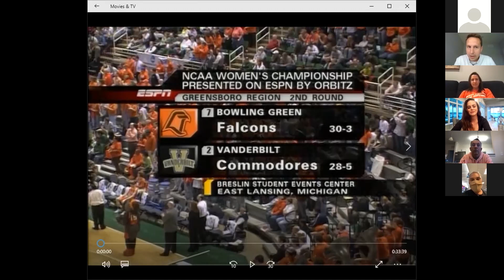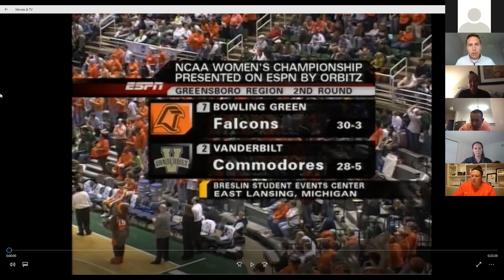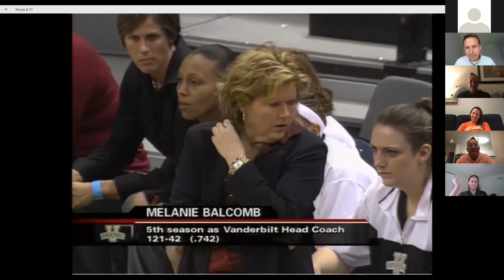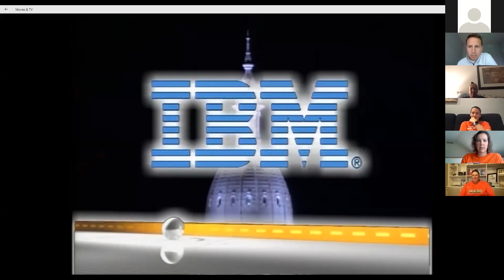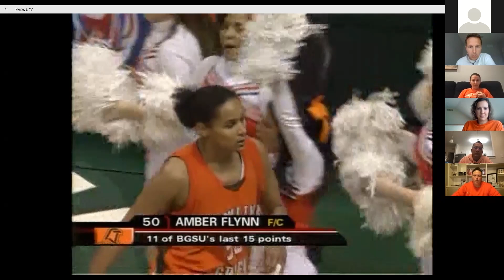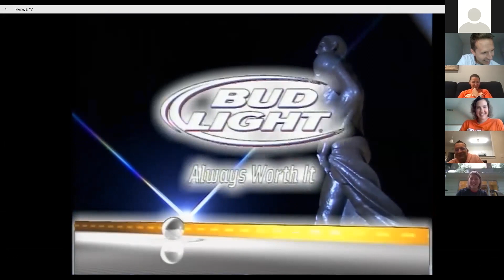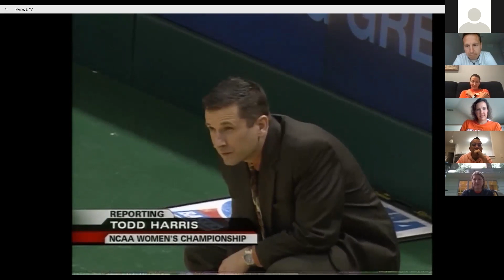2007 BGSU Women's Basketball Rewatch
The 2006-07 Falcons became the first Mid-American Conference team ever to advance to the Round of 16 in the NCAA Championships, and BGSU also became the first-ever MAC basketball team -- men or women -- to win more than 30 games.

Join them as they reminisce about the game that advanced them to the Sweet Sixteen of the NCAA Tournament. We are joined by Head Coach Curt Miller, seniors Liz Honegger and Ali Mann and more!